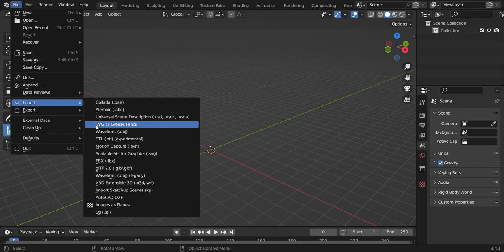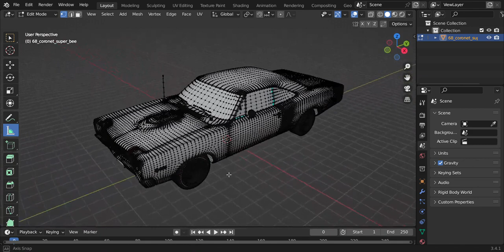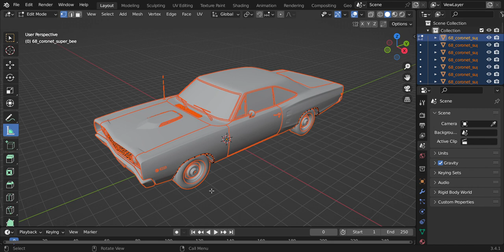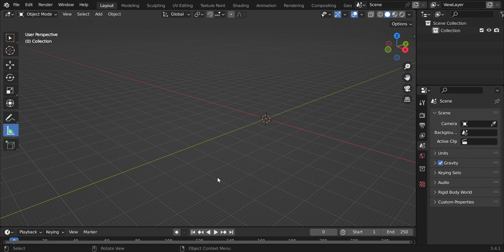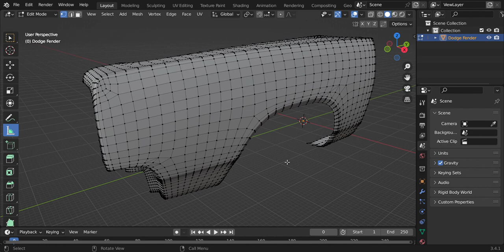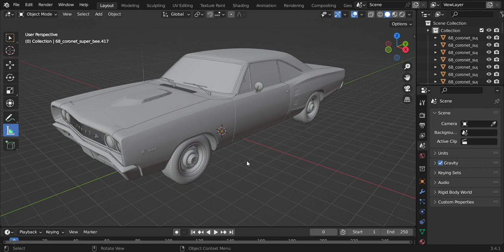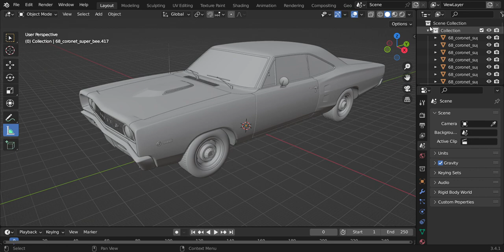Separating 3D File Car Body Panels In Blender - Part 3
Part 3 of a video series on how to handle car body files in Blender. In this instance, I show how to separate items that can be separated as their own objects. This is important if you need to do wall thickness for said object, and can't have it meshed in with any surrounding parts.